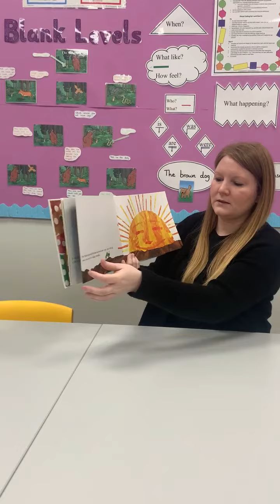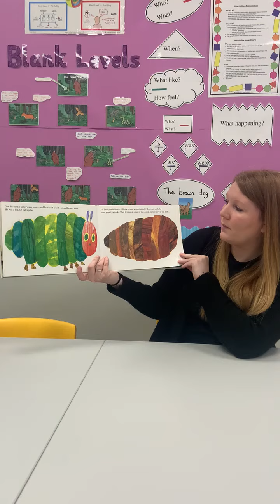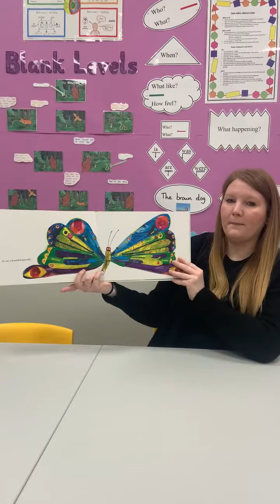The Very Hungry Caterpillar by Eric Carle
Staff at Grace Darling C of E Primary School share some of their favourite stories. Enjoy 'The Very Hungry Caterpillar' by Eric Carle.